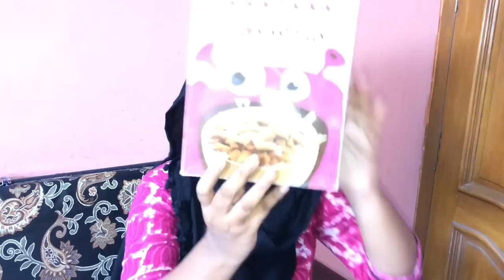என்னுடன் grocery ஷாப்பிங் செய்யுங்கள்| chennai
Hey guys! In Today’s video I went to Big bazar for Grocery shopping for me for a week. This video is not sponsored and also all the information provided in this video is my own opinion .

xoxo,
Sameera